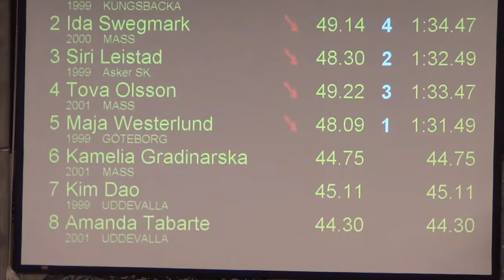100br Siri Leistad Speedo Cup Mölndal 100br Siri Leistad